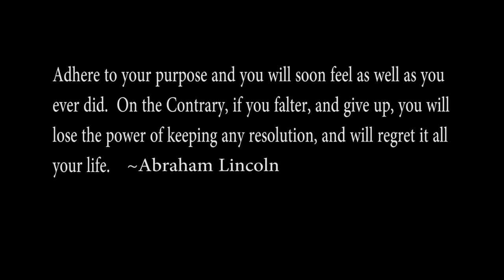USS Abraham Lincoln Sailors Mark 150th Anniversary of Gettysburg Address